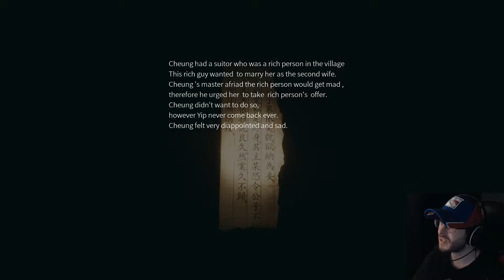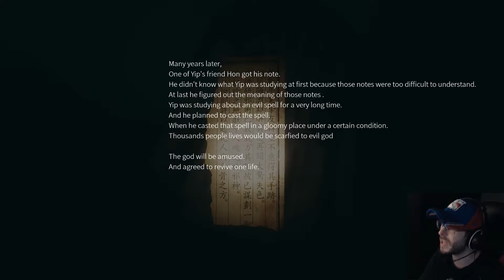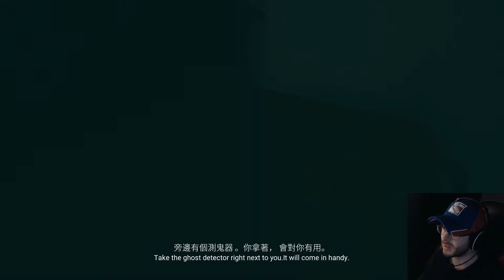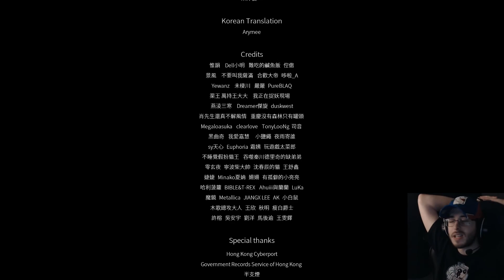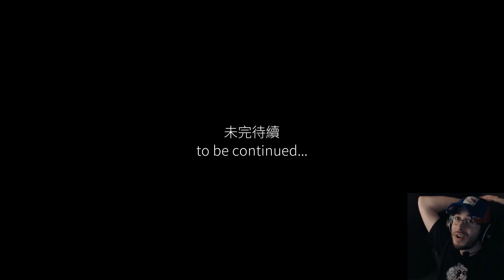CAR VS GHOST - Part 6 - Paranormal HK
Time for the THRILLING conclusion of Paranormal HK! What will happen?! WATCH TO FIND OUT!

Paranormal HK is a first person horror game about Urban legends of Hong Kong, China. The story is about a crew of online supernatural channel “Beyond the Invisible” went to Kowloon Walled City to film a short movie for their latest episode and encountered something out of their expectations.